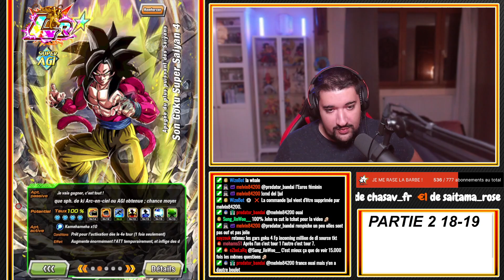AVANT LE ZLR ?! 200%*2 ! TEST GOKU SSJ4 AGI LR & VEGETA SSJ4 PUI LR 100% LIENS 10 ! | DOKKAN BATTLE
Logo réalisé par El Choco !